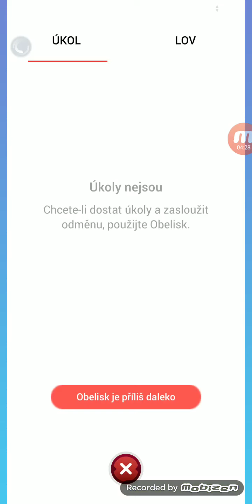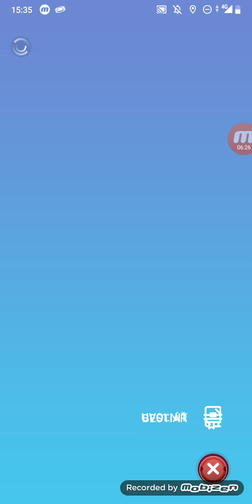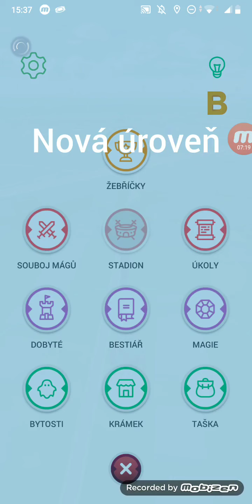Dragonius go 1 díl